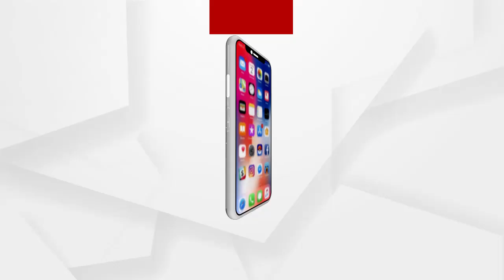ମାଲକାନଗିରିରେ ମାଓବାଦୀଙ୍କ ତାଣ୍ଡବ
ମାଲକାନଗିରିରେ ମାଓବାଦୀଙ୍କ ତାଣ୍ଡବ । ଆଇଇଡି ବିସ୍ଫୋରଣରେ ଯବାନ ଗୁରୁତର । ମାଥିଲିରେ ଯବାନଙ୍କୁ ଟାର୍ଗେଟ୍ କରି ଲ୍ୟାଣ୍ଡମାଇନ୍ ବିସ୍ଫୋରଣ । ମାଲକାନଗିରିରେ କିଛି ଦିନ ବ୍ୟବଧାନ ପରେ ମାଓବାଦୀ ନିଜର ସ୍ଥିତି ଜାହିର କରିଛନ୍ତି । ମାଲକାନଗିରି ଜିଲ୍ଲା ମାଥିଲି ଥାନା ଅନ୍ତର୍ଗତ ଦଲଦଲି ଜଙ୍ଗଲରେ ମାଓବାଦୀମାନେ ଯବାନଙ୍କୁ ଟାର୍ଗେଟ କରି ଲ୍ୟାଣ୍ଡମାଇନ୍ ବିସ୍ପୋରଣ କରିଛନ୍ତି। ଏହି ବିସ୍ପୋରଣରେ ଜଣେ ଯବାନ ଗୁରୁତର ଆହତ ହେଇଛନ୍ତି...